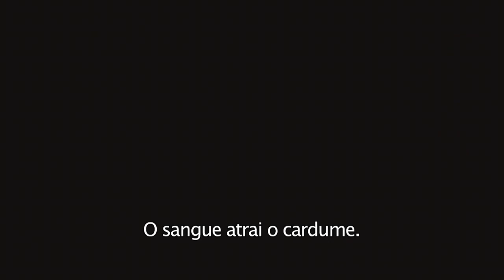Piranha 3D - Trailer 3D anaglifo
Trailer em 3D anaglifo de Piranha 3D!